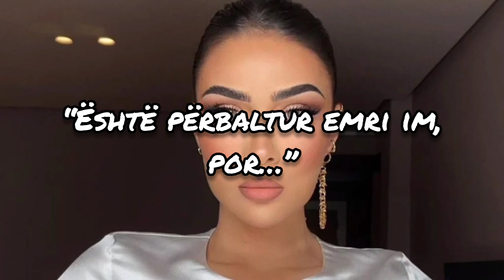“Është përbaltur emri im, por…”/ Xhensila Myrtezaj reagon në rrjete sociale: Do mbani përgjegjësi